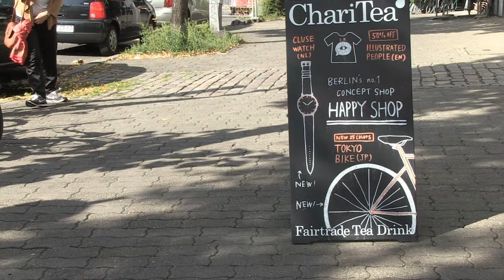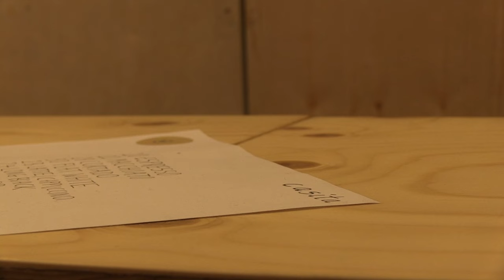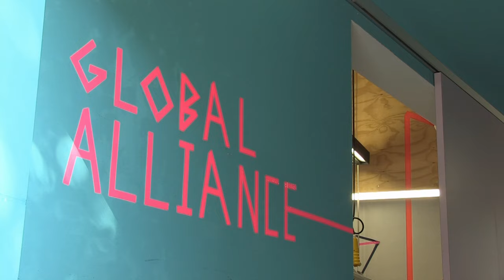Happy Shop - Tendencias.tv #769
"Happy Shop es todo un estandarte en Torstraße. Torstraße es de esas calles que si vas a Berlin acaba siendo tuya..."